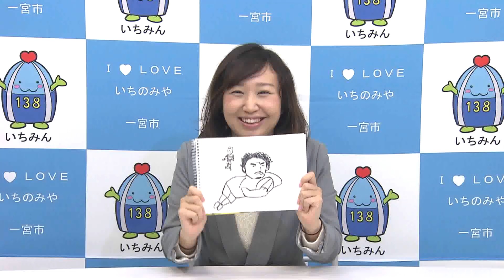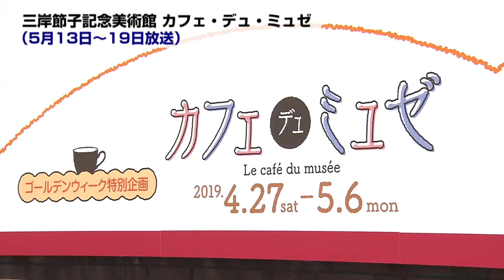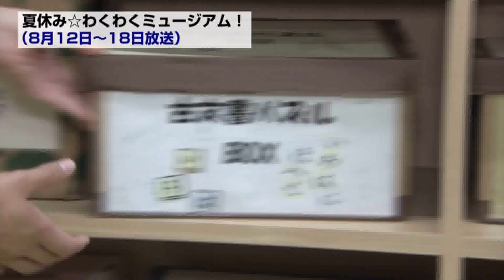「2019年総集編」一宮市広報「I LOVE いちのみや」vol 508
2019年の一宮市を、「I LOVE いちのみや」で振り返ります。